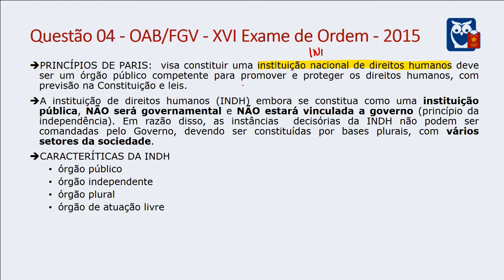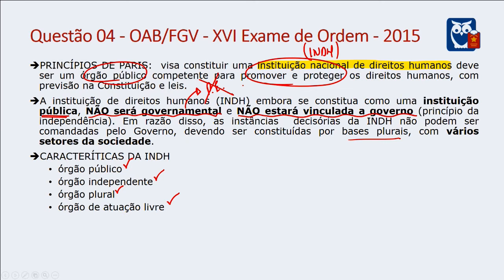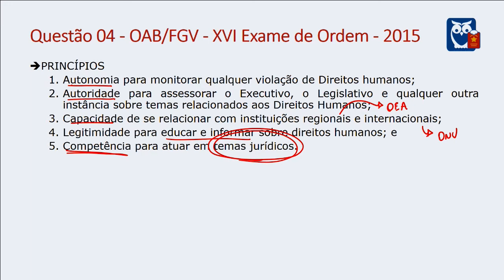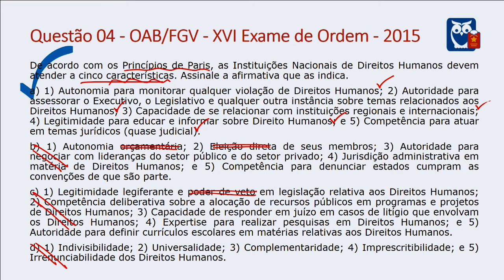OAB - 200 Questões Comentadas | 138. Direitos Humanos - Princípios de Paris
📢 Confira mais uma questão de Direitos Humanos com o professor Ricardo Torques para o projeto OAB - 200 Questões Comentadas!
O tema a ser comentado hoje é Princípios de Paris.